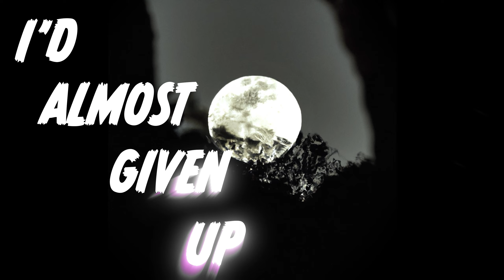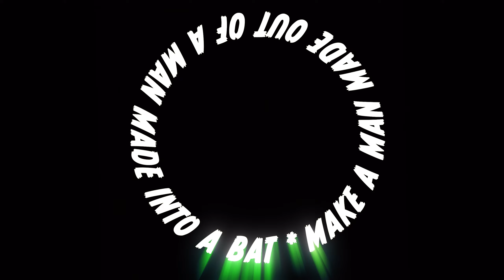Pale Teeth - Detective Frog (Lyric Video)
A lyric video for Detective Frog's single "Pale Teeth", available now anywhere you get your music